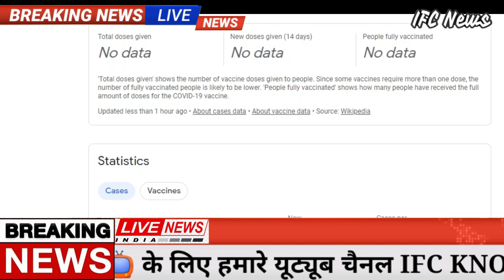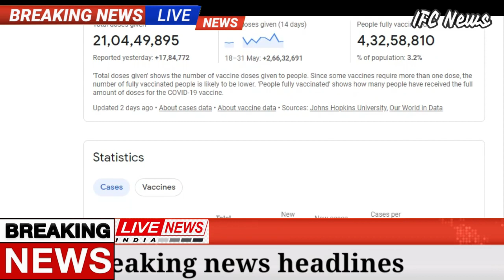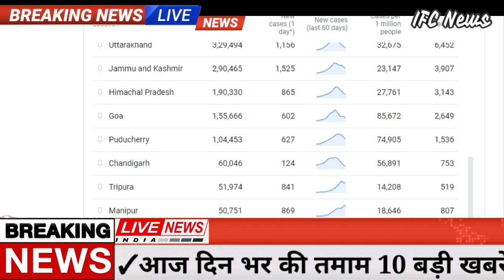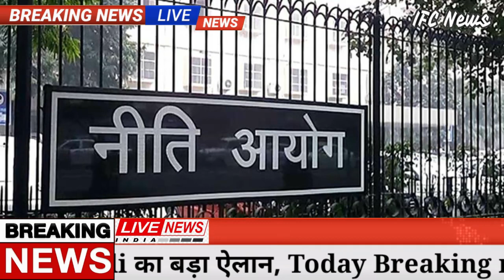खुशखबरी! Gold-Silver-10 gm आज सोना चांदी 935 रु. सस्ता! pmmodi,aadhar card,lic,bank loan,ifc,sensex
Gold Price Today: Gold Price Today:  MCX पर सोने का जून वायदा 170 रुपये की कमजोरी के साथ 47300 रुपये के करीब बंद हुआ. हालांकि इंट्रा डे में सोना वायदा 47515 तक भी पहुंचा. इस हफ्ते शुरू हुई गिरावट आज भी जारी रहेगी. सोने का भाव 527 रुपए की तेजी के साथ 49033 रुपए प्रति 10 ग्राम हो गया। सोना 339 रुपए गिरकर 48,530 रुपए प्रति 10 ग्राम हो गया। यह बुधवार को 48,869 रुपए प्रति 10 ग्राम पर बंद हुआ था। वहीं चांदी 475 लुढ़कर 70,772 रुपए किलो हो गया। यह पिछले दिन 71,247 रुपए प्रति किलो ग्राम पर बंद हुआ। था। दोनों के वायदा भाव में भी गिरावट हुई। उधर अंतरराष्ट्रीय बाजार में सोना 1,893 डॉलर प्रति औंस पर और चांदी 27.79 डॉलर प्रति औंस पर सपाट कारोबार कर रही थी। लेकिन सोना अभी भी पिछले साल के 56,200 रुपए के उच्च स्तर से करीब 7,000 रुपए नीचे है।

इंडिया बुलियन एंड ज्वैलर्स एसोसिएशन की वेबसाइट (ibjarates.com) के मुताबिक सोने की कीमत में 07 रुपए की गिरावट हुई।
सोमवार                  48553/10 ग्राम
मंगलवार                48867/10 ग्राम
बुधवार                   48784/10 ग्राम
गुरुवार                   48581/10 ग्राम
शुक्रवार                 48300/10 ग्राम (ट्रेडिंग जारी)
Stock Market Today: बीएसई के प्रमुख इंडेक्स सेंसेक्स (BSE Sensex) 359 अंक चढ़कर यानी 48,065 पर बंद हुआ. तो वहीं निफ्टी  (NSE Nifty) 102 अंकों की बढ़त के साथ 14,399 पर बंद हुआ. बता दें कि वीकली एक्सपायरी के एक दिन पहले बाजार में रामनवमी के चलते कारोबार नहीं हुआ था. इससे पहले मंगलवार को बाजार में भारी गिरावट देखी गई थी. मंगलवार को Sensex 228 अंक गिरकर 47,721 पर बंद हुआ था. वहीं, Nifty 132 अंकों की गिरावट के साथ 14,227 बंद हुआ था.
Weather Update: अगले 24 घंटों के दौरान जम्मू कश्मीर, लद्दाख और हिमाचल प्रदेश समेत पश्चिमी हिमालयी राज्यों पर मौसमी हलचल बढ़ने वाली है। इन पहाड़ी राज्यों में अगले 24 घंटों के दौरान कई स्थानों पर हल्की से मध्यम और कुछ स्थानों पर भारी बारिश और बर्फबारी हो सकती है।

देश के बाकी सभी राज्यों में मौसम साफ और मुख्यतः शुष्क रहने की संभाना है।

न्यूनतम तापमान ओडिशा को छोड़कर देश के बाकी सभी राज्यों और केंद्र शासित प्रदेशों में सामान्य से अधिक ही बना रहेगा।

दिन का तापमान उत्तर-पश्चिम, मध्य और पूर्वोत्तर भारत के राज्यों में सामान्य से अधिक रहने की संभावना है।
ENG vs NZ Highlights, 1st Test, Day 2 Today's Match: Rory Burns Steadies England With Fifty
ENG vs NZ Live Cricket Score: Check live updates of Today's Match 1st Test Day 2 England vs New Zealand at Lord's. Also follow live scorecard, ball by ball commentary of ENG vs NZ
Indian Railways will run Oxygen Express: देशभर में बढ़ते कोरोना के बिगड़ते हालात में ऑक्सीजन सिलेंडर (Oxygen Cylinder) और ऑक्सीजन की जल्दी से जल्दी सप्लाई करने के लिए भारतीय रेल ऑक्सीजन एक्सप्रेस (Oxygen Express) ट्रेन चलाने के लिए तैयार है. पीटीआई की खबर के मुताबिक, रेलवे ‘ऑक्सीजन एक्सप्रेस’ ट्रेन का परिचालन अगले कुछ दिनों में करेगा और वह देश भर में लिक्विड मेडिकल ऑक्सीजन और ऑक्सीजन सिलेंडर पहुंचाएगी.
1 अगस्त बकरीद
2 अगस्त रविवार
3 अगस्त रक्षाबंधन
8 अगस्त दूसरा शनिवार
9 अगस्त रविवार
11 अगस्त श्री कृष्ण जन्माष्टमी
15 अगस्त स्वतंत्रता दिवस
16 अगस्त रविवार
21 अगस्त तीज (हरितालिका)
22 अगस्त गणेश चतुर्थी, चौथा शनिवार
23 अगस्त रविवार
30 अगस्त रविवार, मुहर्रम
Samsung Galaxy M01s  Specifications:

RAM                                3GB
Storage                           32GB
Weather updates
Assembly Election
PM Modi News
Today Breaking
Bihar election
LIC Jeevan Shanti Plan
Bihar Election
Made in India